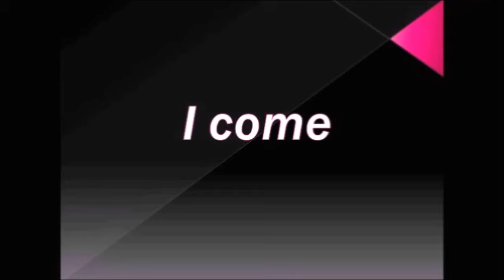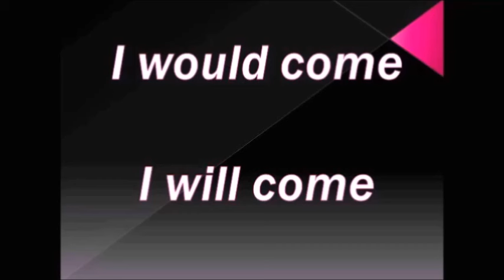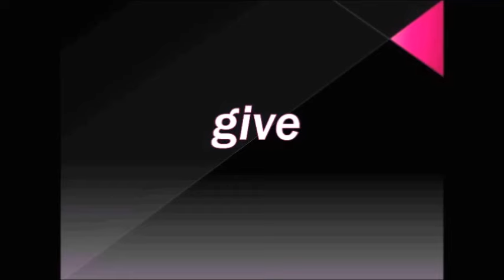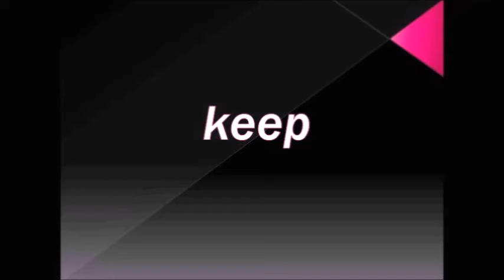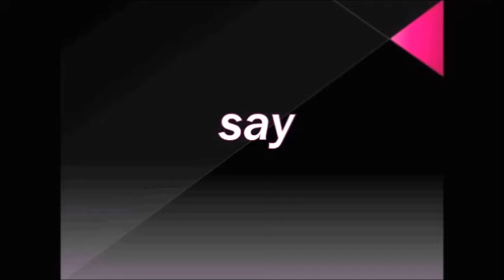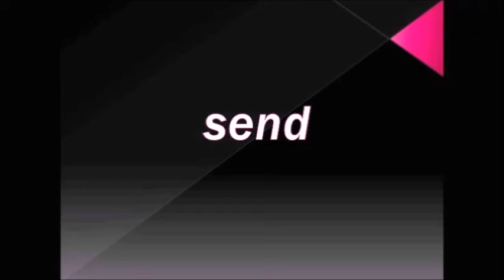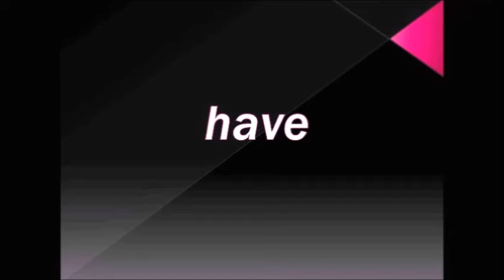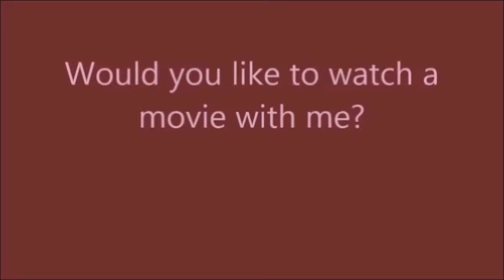15 minutos de inglés básico con hipnosis 19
15 minutos de inglés básico con hipnosis 19,

El Inglés Hipnótico es conocido también como Hipnopedia o Programación neurolingüística (PNL)

Si eres una persona que ha tratado con otros cursos anteriormente sin ningún resultado positivo esta es tu oportunidad de hablar inglés en menos de 90 días.